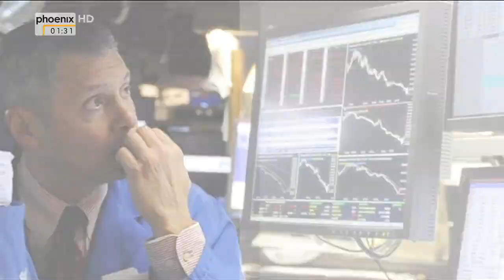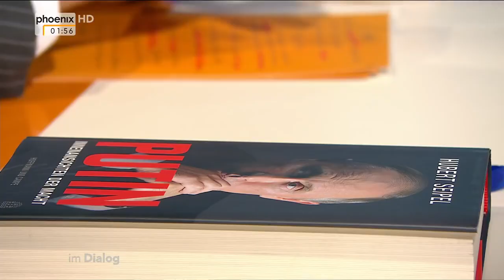Grimme-Preisträger Seipel über die Person Putin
Hubert Seipel im Dialog mit Alfred Schier am 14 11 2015
Kein westlicher Journalist kam Russlands Präsident Wladimir Putin näher als Hubert Seipel. Für die Dreharbeiten zu seiner Dokumentation „Putin und ich“ erlebte Seipel das russische Staatsoberhaupt über Wochen bei ein- und ausgeschalteter Kamera - beim Billardspiel, im Präsidenten-Jet oder bei der Jagd. Im Dialog mit Alfred Schier spricht Grimme-Preisträger Seipel über die Person Putin, über die Perspektive des Westens sowie über die Interessen Putins in der Ukraine und in Syrien.
Alfred Schier spricht Im Dialog mit Hubert Seipel.